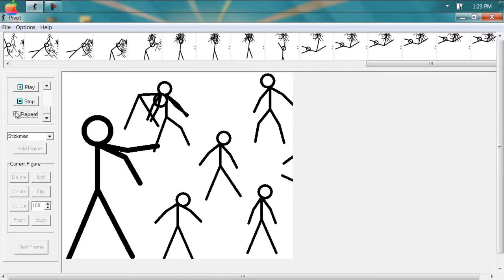Animating with pivot